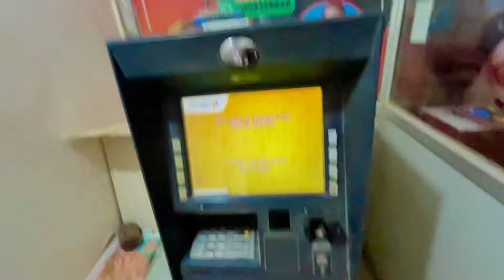New Room Le Liya Mohali Me 🏠!